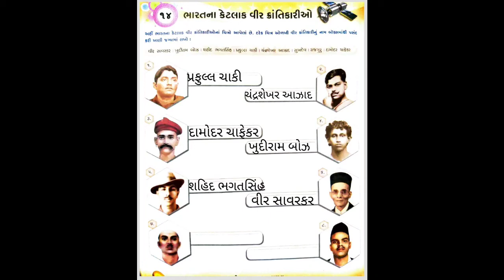STD 4 || સામાન્ય જ્ઞાન || 14 ભારતના કેટલાક વીર ક્રાંતિકારીઓ || GUJARATI MEDIUM